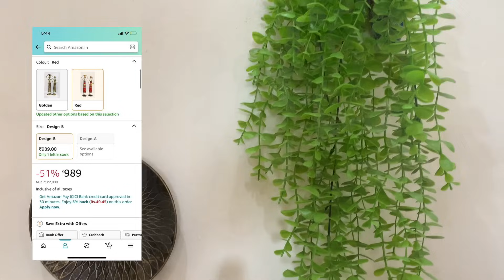Beautiful & Stylish Amazon vs Meesho Home Decor Haul | Affordable Collection Starting @ Rs 181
Hi Everyone

In this video I have shown some very elegant , aesthetic , affordable , within budget home decor products which I have bought from meesho and have been using for a while now . You can use these products to decorate your home , living room , drawing room , bedroom , kitchen , balcony , entryway , etc.Same products were available on amazon but at comparatively higher prices .So I’ve shared the price comparison between the amazon haul and meesho haul. These products are beautiful,stylish and must have home decor products. Also meesho maha Indian Saving Sale is live on 15th Sept . So You guys can consider buying these products.Simplify your Space using aesthetic home decor productsPlease enjoy my today’s video and show some support and love ❤️

P.S. - Prices of the product mentioned in the above video may vary from seller to seller. Also quite possible prices may fluctuate from the prices shared in the video as they are completely seller dependent and can change anytime.